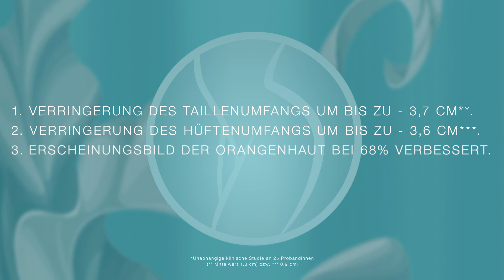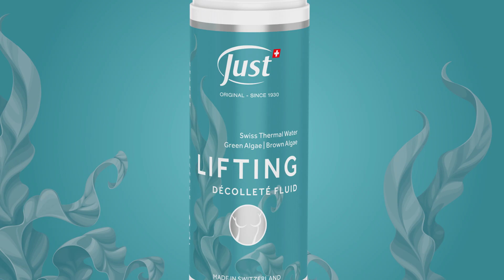Straffende Pflege mit der Kraft der Natur!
Mit den innovativen, straffenden JUST Figurpflege-Produkten behandeln Sie Cellulite erfolgreich. Mit der Hilfe von Spirulina, weiteren Algen und Pflanzenwirkstoffen festigen und glätten Sie Ihre Haut sichtbar. Bringen Sie Ihre Figur in Bestform!